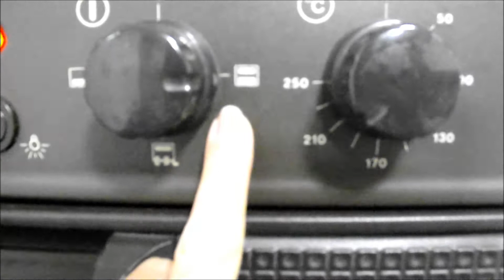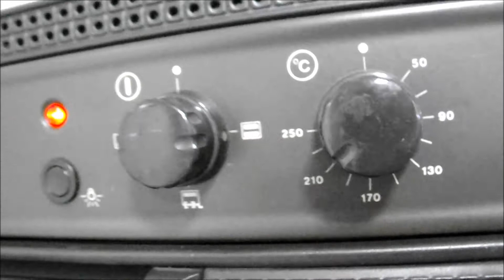EMPANADILLAS ARGENTINAS ||COCINA CON PILAR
No dejes de probar esta sencilla receta ideal para la cena. Solo vas a necesitar estos ingredientes

INGREDIENTES
400gr carne picada en mi caso de cerdo
1 cebolla
1/2 pimiento rojo
2 dientes de ajo
1cta pimentón dulce
1cta comino
1cta orégano
2ctas perejil
2 huevos cocidos
obleas de empanadilla
1cta mantequilla derretida para barnizar las empanadillas opcional